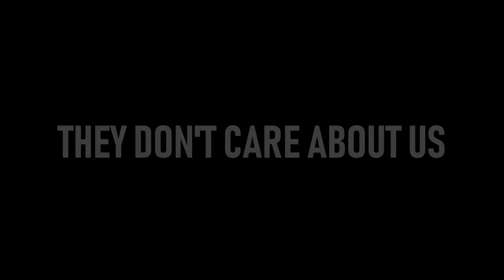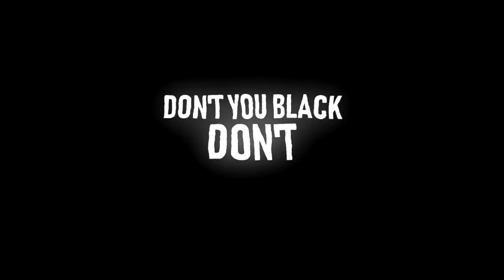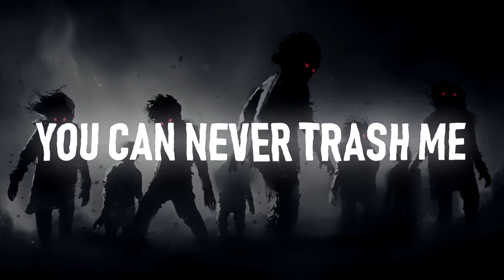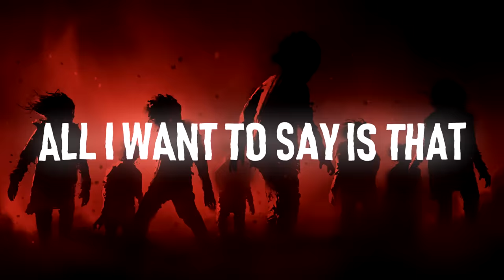Michael Jackson - They Don't Care About Us (Lyric Video) Cover by Matty Carter + Ariel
Cover of They Don't Care About Us performed by Matty Carter + Ariel.

Produced by Matty Carter + Ariel and Phrayze
Vocals by Matty Carter
Drums by Ariel
Engineered by Johnathan Wright
Mixed by Jonathan Castelli

Lyric Visual and Animation by Boy Vano